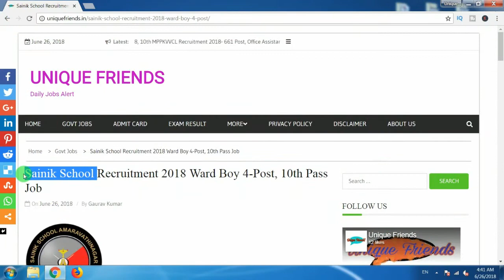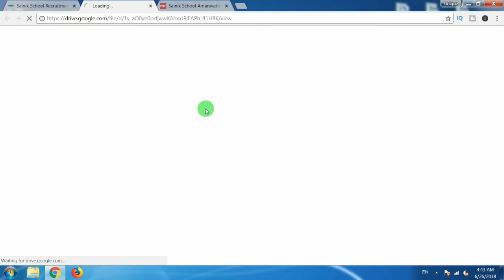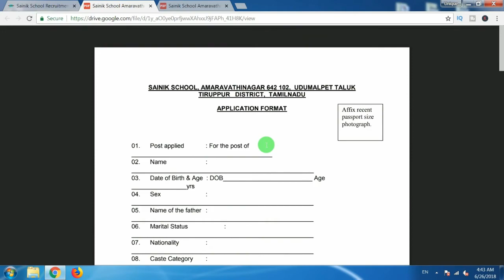Sainik School Latest Recruitment 2018 || 10th Pass Apply || All India Job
Thanks !!

You will find daily about logo, recruitment and selection, recruitment, recruitment agency, recruitment process, recruitment advertisement, recruitment analytics,
recruitment ads, recruitment board, recruitment business,
Find reliable information in recruitment channel.